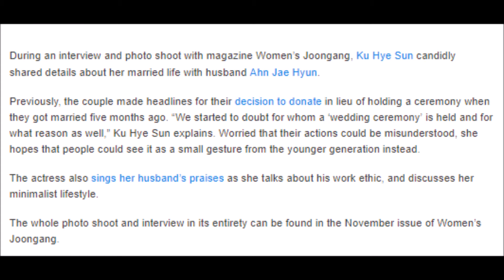Ku Hye Sun Explains Decision To Donate Instead Of Holding Wedding Ceremony